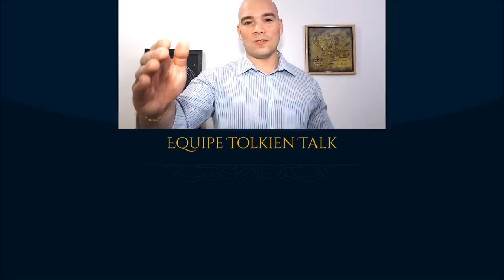Scatha, o Verme | TT 247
A geopolítica do norte de Rhovanion nas Montanhas Cinzentas; os grandes dragões e as disputas com os Anões; Fram, líder dos Éothéod e a vitória sobre  Scatha, o Verme. A corneta de Rohan de Merry.

- Imagens:
Pauline Baynes, J.R.R. Tolkien, Alarie, Douglas_Chaffee, woutart, Grrrod, Jeff_Murchie, Larry_Elmore, Matěj_Čadil, Matt_Stewart, lyntonlevengood, Wouter_Florusse.